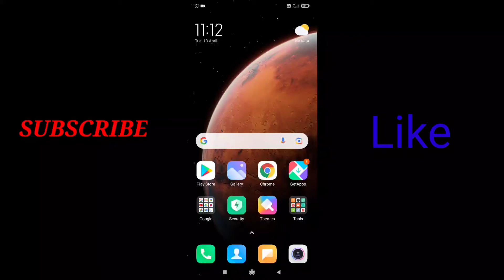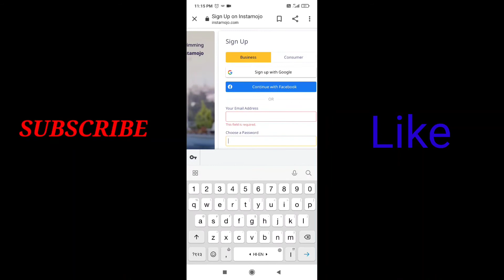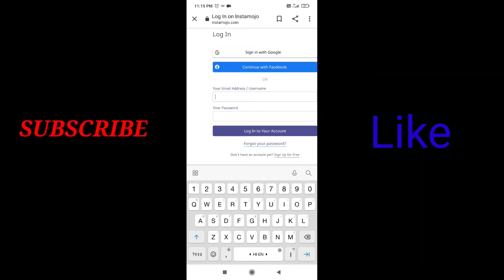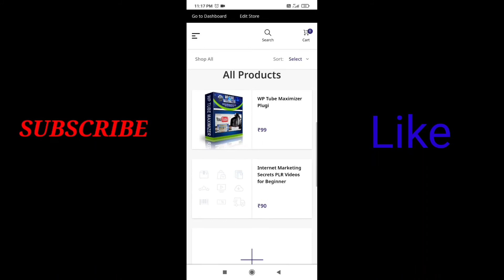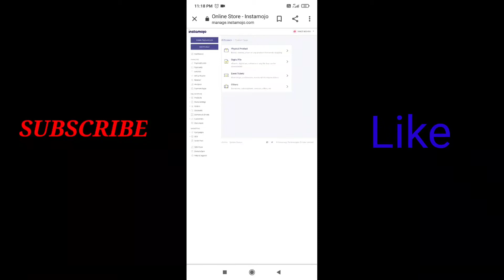What Is Instamojo? Instamojo Kya Hai In Hindi | Instamojo Payment Gateway 2021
Instamojo | How To Create Instamojo Payment Gateway Account And Collect Online Payment Free In
Hind | Aaj ke ish Video me maine aapko bataya hai ki aap instamojo Ka account banakr aap ghar baithe online store bnakr paise Kama skte ha

how to create instamojo account in hindi,instamojo,instamojo payment gateway,payment
gateway,instamojo hindi,instamojo charges,instamojo online store,instamojo kya hai,how to createinstamojo payment gateway account,how to collect online money,how to collect payments online,how to make instamojo account,instamojo account kaise banaye,instamojo payment proof,instamojo refer and earn,instamojo affiliate program,instamojo kyc kaise kare,instamojo kyc documents